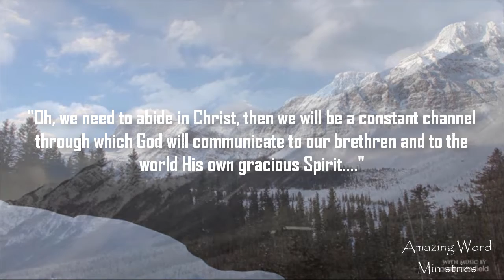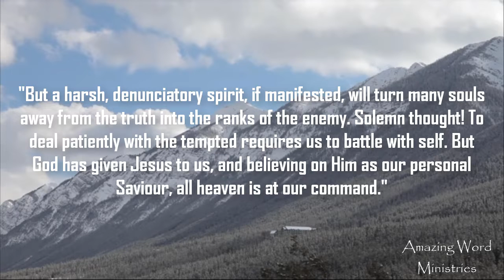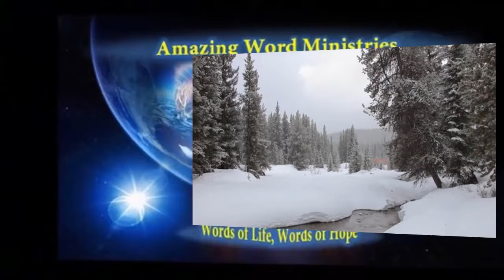That I May Know Him: "Sharing Heaven's Treasures". Narrated by Gina Sumler